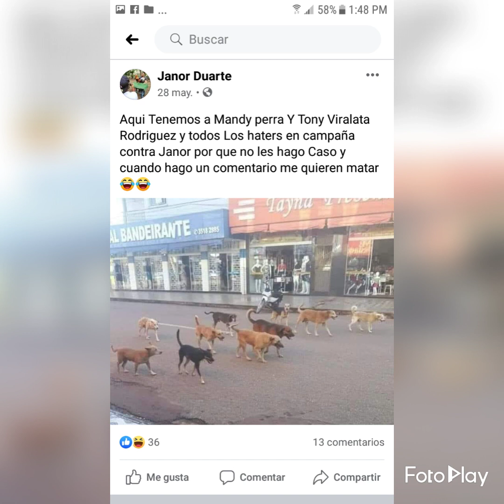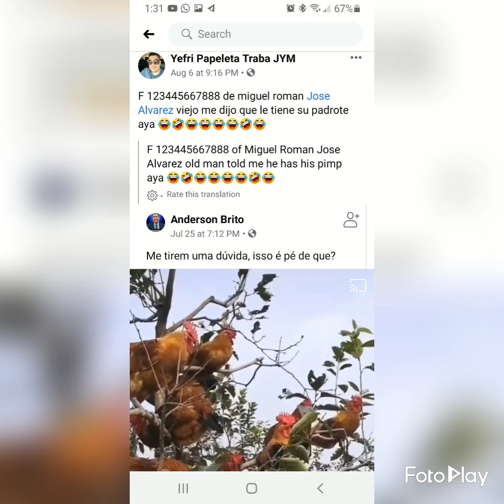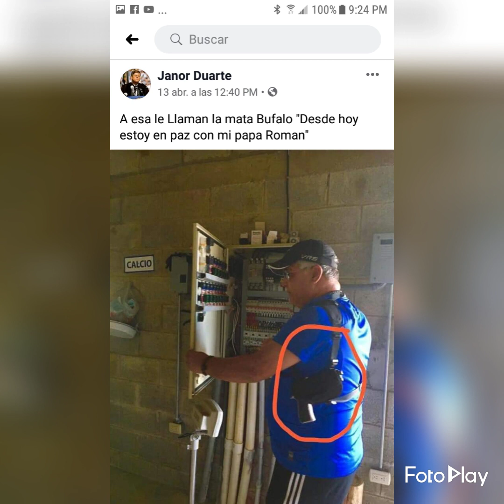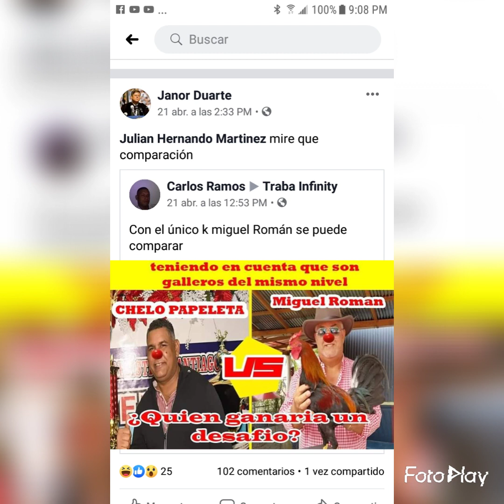La familia es sagrada, no merece qué la estés destruyendo cómo una vil víbora.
Sarita la esposa de Miguel le pide a La Diva de Nagua qué paren ya los ataques contra Miguel y su familia. Qué tipo tan cobarde es esa 🐁🐁🐁